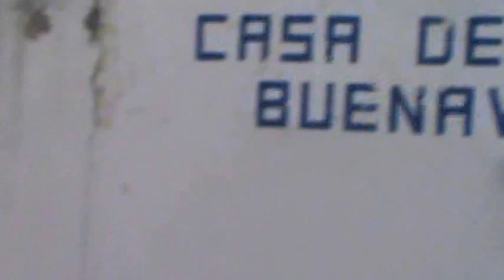BUENAVISTA VILLA DE GPE S.L.P.